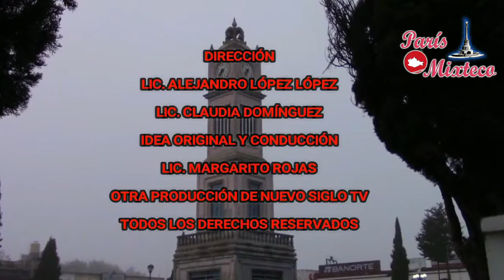Daniel Soriano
Saxofonista y músico Tlaxiaqueño